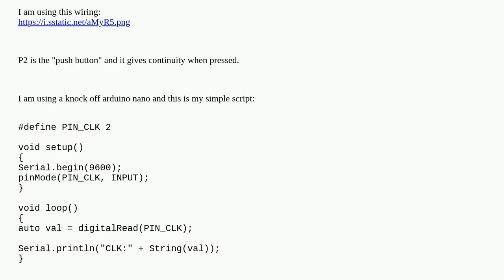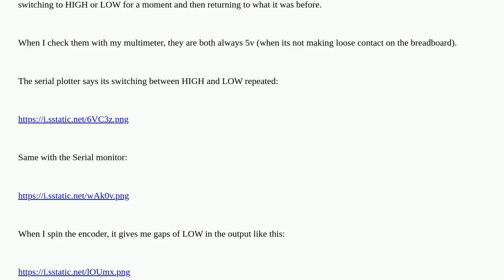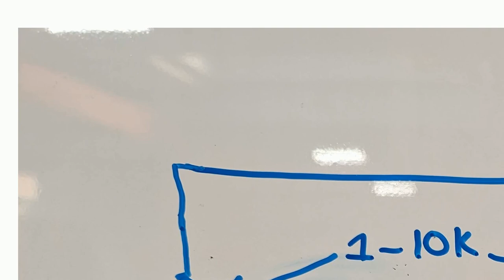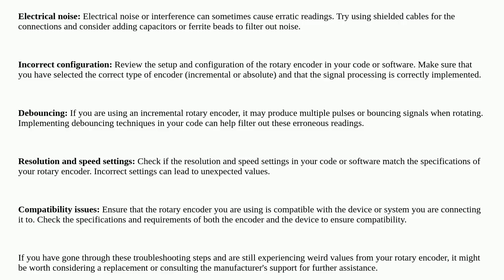Arduino: Rotary encoder weird values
Rotary encoder weird values

A special thanks goes out to the awesome community

  rotary-encoder breadboard arduino-nano digital